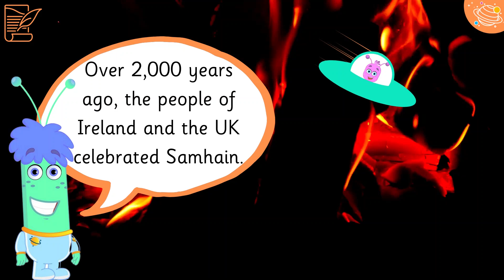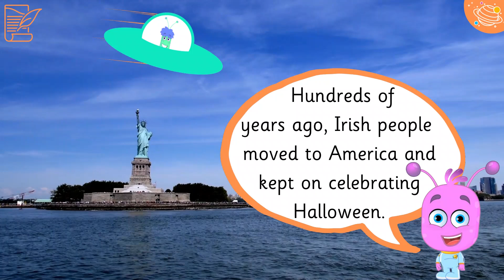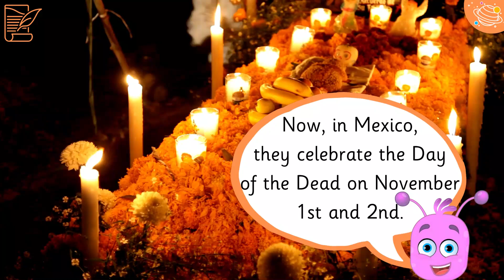Halloween History For Kids | Year 1 History | STEM Home Learning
Let's learn about the history of Halloween. In this STEM and Beyond video we will learn about the history of Halloween. Have fun learning new vocabulary and some interesting facts about Halloween!